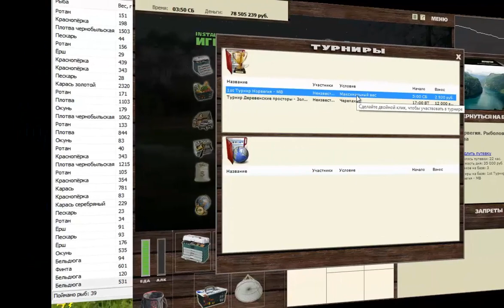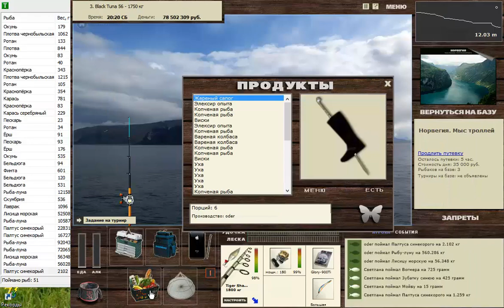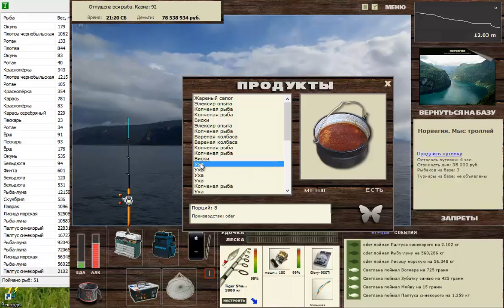"Лунный" день в Норвегии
Играем турнир МВ, ловим рыбу - Луну в Норвегии.